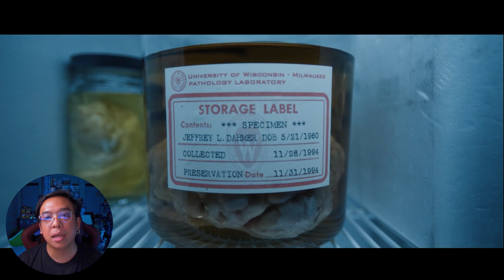วิเคราะห์ Dahmer ฆาตกรต่อเนื่องกินเนื้อคน [ หนอนหนัง ]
--- Donate เพื่อสนับสนุนกันได้น้าาาา ---

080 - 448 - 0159